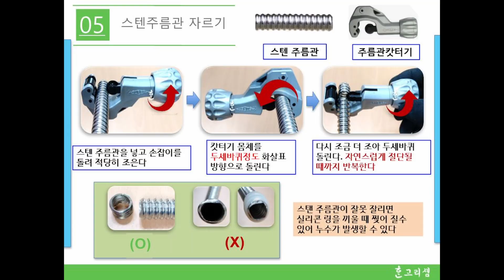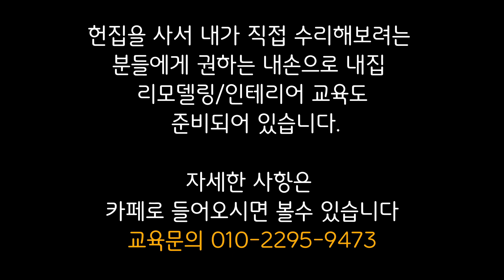생활설비_완성편(PE관, 엑셀관, PB관, 스텐주름관, 고압호스, 수전 연결하기)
지리산 귀농귀촌종합학교 한고리샘에서 귀농귀촌인/은퇴예정인 분들을 대상으로 적정기술 이론 및 실습교육을 진행하고 있습니다.

생활전기/생활상하수도/생활모터펌프
피스/충전드릴의 종류와 사용법

-남녀노소 누구나 쉽게 따라할 수 있게 만든 귀촌생활적정기술 이론 및 실습
-1인1실습(한고리샘에서 직접만든 이론책자 지급,  각 실습교재 제공)
-개인, 단체, 회사, 그룹별 교육 가능

적정기술에 대한 8월 교육안내는 여기로~

내손으로 내집 리모델링/인테리어 교육생모집(주말반)...현재 접수중

-내손으로 내집을 직접 수리하고자 하는 귀농귀촌인
-교육을 통해 전문지식과 기술을 익혀 기술자로 경제적활동이 가능

리모델링/인테리어교육의 자세한 안내는 여기로~